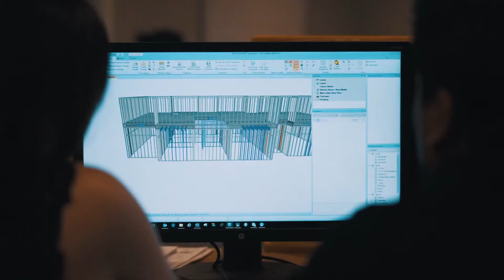StructuralLLCminuteVIDFINALV 3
Structural LLC in Thurmont, MD can manufacture and install roof trusses, floor trusses and wall panels for your framing project.